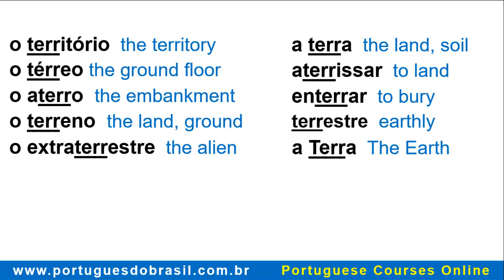🎯 Portuguese Word Roots: TERRA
Improve your vocabulary. Get to know the Portuguese word root TERRA.

o território  the territory
o térreo  the ground floor
o aterro  the embankment
o terreno  the land, ground
o extraterrestre  the alien
o terremoto  the earthquake
a terra  the land, soil
aterrissar  to land
enterrar  to bury
terrestre  earthly
a Terra  The Earth
o terraço  the terrace